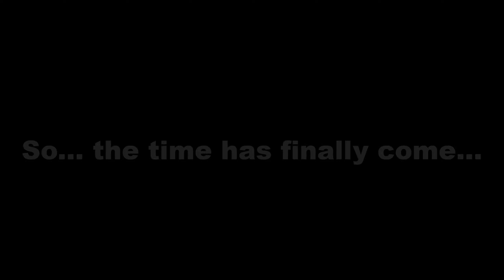[Elsword EU] Cat Molester VS Pepsi Man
You enjoyed the video? Go sign up and join me on EU Elsword!
Sign up for Elsword via this link, it also supports me and mby leads to a future giveaway: